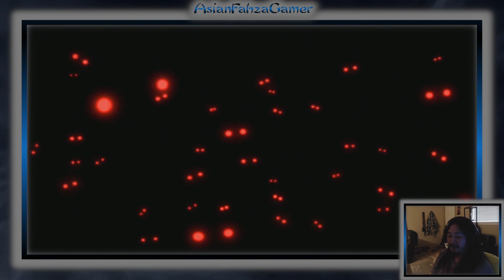Digimon Survive Let's Play Episode 1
This lets play is dedicated to my Community for helping me choose this game for my next set of lets plays, We are playing digimonsurvive this is my second play through so there will be certain scenes that won't be in a first play through.
If you wanna support further check out these links below, hope ya'll have a fantastic day and thank you

Credits Edited by
   @tentaclemotorsports   they are a close personal friend also have amazing tandem drift videos and has a lot of automotive technical knowledge, check them out
   @veilwalker6754  they are a close personal friend and amazingly talented musician and vocalist, they are here on youtube but also on spotify